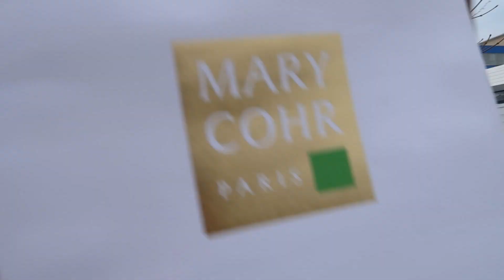ZURÜCK IN DIE HEIMAT? | GRÜNE HAARE | FamilyVlog #7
VLOG KAMERA 🎥

Unser Baby Erstausstattung:

Kiddy Babyschale
Automatische Wippe
BABYBJÖRN Wippe
Ewan the Dreamsheep
Baby Matratze
Medela Milchpumpe SWING
Beistellbett MAXI
Lammfell Kinderwagen
Overall aus Wolle
Lieblings Spielzeug
Fisher Price Dschungel groß
Fisher Price Dschungel klein:
Stoffwindeln Pocket
Einmal Wickelunterlagen SUPER GÜNSTIG
Mandelöl für Babypo
Ihr erstes Kuscheltier

Für de Muddi:

Zauberserum für Wimpern
Lieblings Lippenprodukt
Lieblings Foundation:
TAPETE IM MÄDCHENZIMMER:

Für de Hasen: 🐰🐰

Riesengroßes Hasenhaus:

HÄUFIG GESTELLTE FRAGEN:

Ich bin 28 Jahre jung. Am 27.07 dürft ihr mich alle gern auf nen Döner einladen. 💐
"Wann wurde Mathilda geboren?"
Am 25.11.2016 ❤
"Wie lange bist du mit Christof zusammen?"
Seit 5 Jahren. Die Frage mit dem heiraten, dürft ihr gern ihm stellen. 🙄
"Arbeitet Christof noch beim
Bund?"
Nein, er ist Feuerwehrmann 🚒.
"Wie lange nimmst du Elternzeit ? "
Voraussichtlich ein Jahr.
"Wo kommst du her?"
Ursprünglich aus dem wunderschönen Sachsen, lebe aber jetzt in der Nähe von Hamburg.
"Kannst du mal deutlich sprechen, dein sächsisch nervt?"
Deine Mudder.
"Als was arbeitest du?"
Zur Zeit befinde ich mich in Elternzeit und bin Vollzeit Mama. Davor war ich stellvertretende Filialleiterin bei Rituals.
"Hast du noch Kontakt zu Jules?"
Nein. Und mehr sage ich dazu auch nicht.
"Willst du noch mehr Kinder?"

Produkte die mit einem ⭐️ gekennzeichnet sind, wurden mir kostenlos und Bedingungslos zugeschickt. Es handelt sich dabei um KEINE Produktplatzierung.

Ich würde mich freuen, wenn ihr mich unterstützt. Selbstverständlich steht es euch frei, jedes Produkt auch ohne diesen Link zu kaufen. Ich hasse euch dann nur und kann mir keinen Schlüpfer mehr leisten. 🤷‍♀️

Ich bin euch für alles sehr dankbar und bin froh, dass ihr immer bei mir seid.

Kommt gud heem und lasst prinzipiell de Haare wehen. 💁🏼